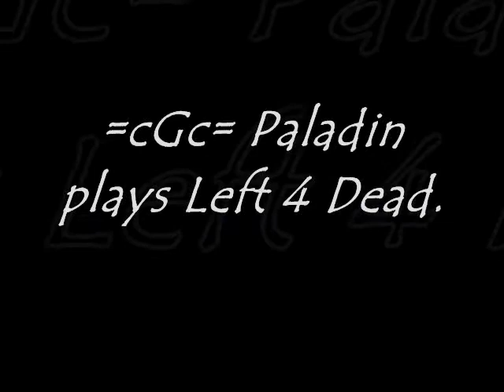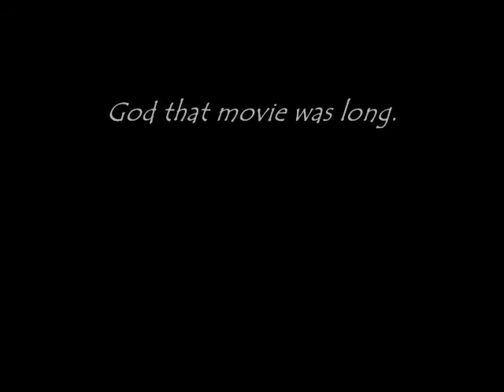=cGc=Paladin Left 4 Dead Commentary Highlights, the SEQUEL!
Be prepared for encounters with the unknown, a quest to reach the triforce, Bubbles the tank acting out, Emo witches to reject my peace offerings of cookies, and the Titanic!?